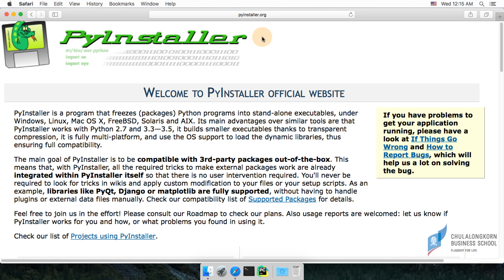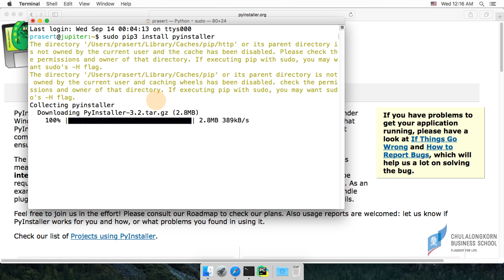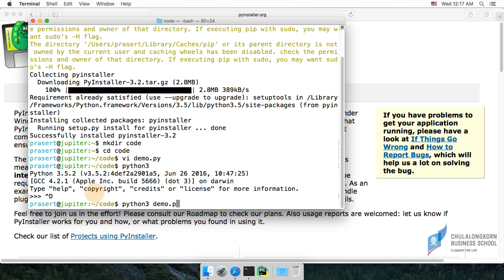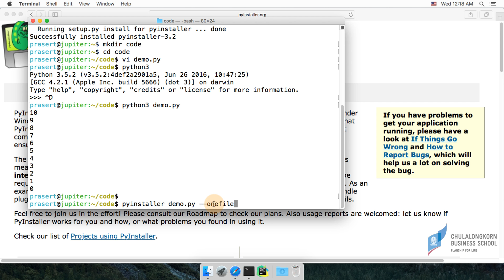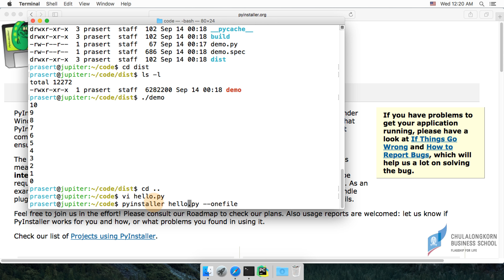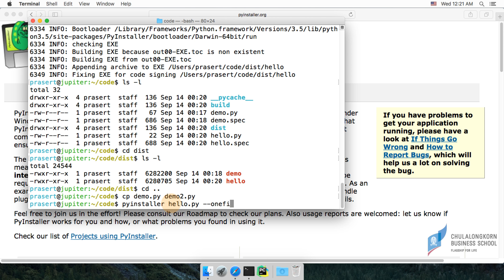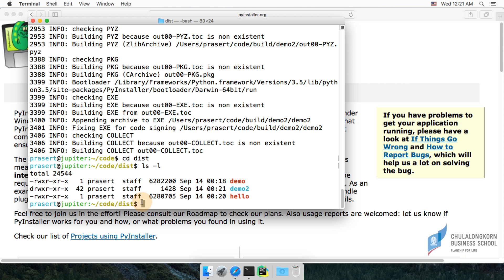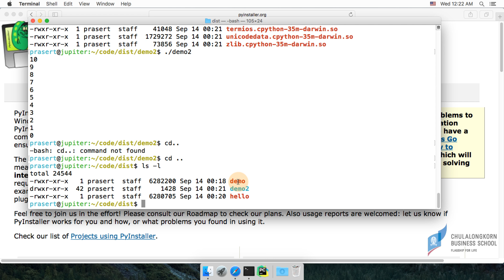สอนไพธอน Python 3: แปลง .py ให้เป็น Executable file ด้วย PyInstaller บน OS X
แปลง Python script ให้เป็น Executable file บน macOS OS X